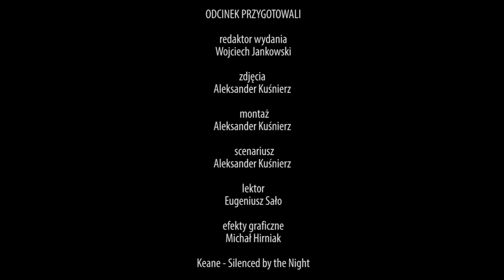Nagrody dla lwowskich muzealników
Ministerstwo Kultury i Dziedzictwa Narodowego przyznało Medale Zasłużony Kulturze Gloria Artis.
Nagrodzeni zostali wicedyrektor Lwowskiego Muzeum Historycznego Taras Rudko i dyrektor Muzeum Etnografii i Przemysłu Artystycznego Roman Czmełyk. Medale wręczył Jacek Miler, dyrektor Departamentu Dziedzictwa Kulturowego.